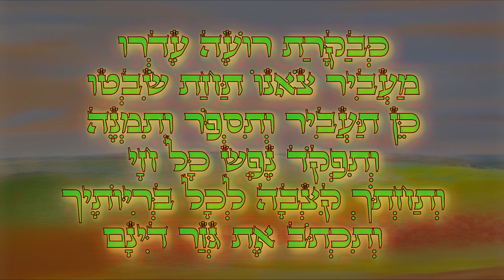כבקרת רועה עדרו - מקהלת לי-רון הרצליה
Li-ron choir מנצחת רונית שפירא , סולנית הדר עטרי